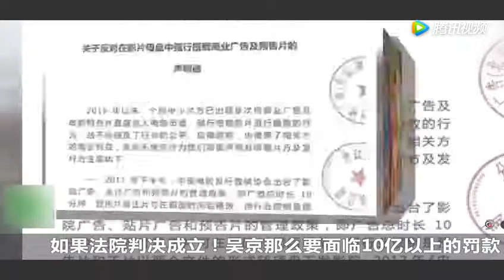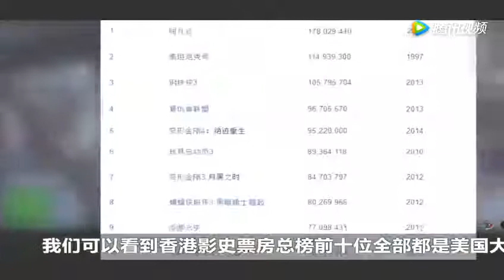《战狼2》万达等影院联合状告吴京索赔近10亿，香港票房遇冷！